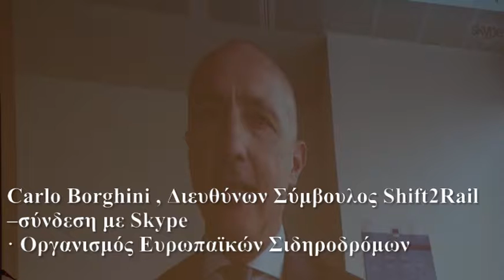Carlo Borghini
«ΕΠΕΝΔΥΟΝΤΑΣ ΣΤΙΣ ΣΙΔΗΡΟΔΡΟΜΙΚΕΣ ΜΕΤΑΦΟΡΕΣ»
28-29/06/2017 Ξενοδοχείο DIVANI CARAVEL ATHENS

Η πρώτη ευρωπαϊκή πρωτοβουλία τεχνολογιών για τον
Σιδηρόδρομο Shift2Rail, και η μεταφορά ευρωπαϊκής
τεχνογνωσίας

Carlo Borghini, Διευθύνων Σύμβουλος του
Shift2Rail –σύνδεση με Skype